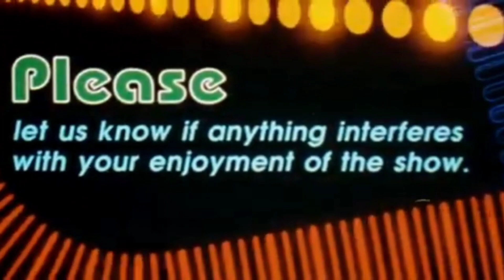Renegades Reviews - Episode 698 (Dead Man on Campus)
After playing hooky yesterday, "The Renegade" is back and is coming in on his day off in order to do a makeup assignment.  Join J.J. as he examines a film with an interesting loophole in it's school charter, "Dead Man on Campus", which stars Mark-Paul Gosselaar, Tom Everett Scott, Jason Segel, and others.